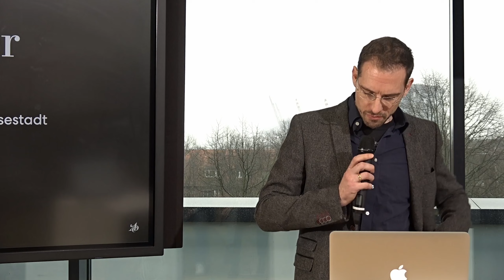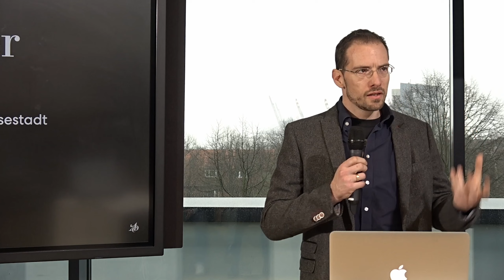ADC Kick Off zum Festival 2023 - Keynote 01 Dr. Dirk Burmester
Der Countdown für das ADC Festival startete mit dem Festival Kick Off am Montag, den 20. Februar, bei Mutabor Design in Hamburg. Das Festivalmotto 2023, „Change the world with creativity“ thematisiert wie Kreativität fundamentale Veränderungen auslösen und so Herausforderungen lösen kann.

Mit dabei waren Speaker*innen, die Kreativität und die Welt von Morgen gestalten und revolutionieren. Dr. Dirk Burmester, Co-Founder und Leitung bei Open News Education, Behörde für Kultur und Medien der Freien und Hansestadt Hamburg berichtet über die stark wachsende Resonanz von künstlicher Intelligenz und über den Maßstab von menschlichem Schaffen.

Moderiert wurde von Michel Abdollahi und ADC Präsidentin Dörte Spengler-Ahrens.

Sichere dir jetzt dein Ticket für das ADC Festival 2023 unter dem Motto: "Change the world with Creativity"